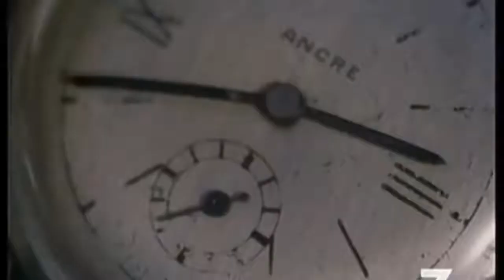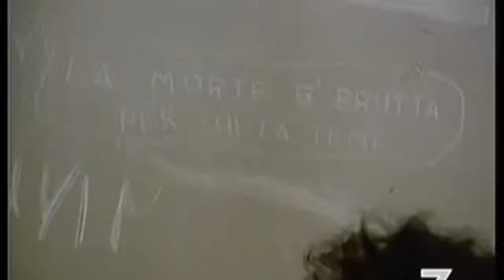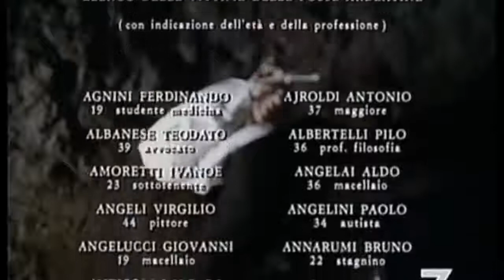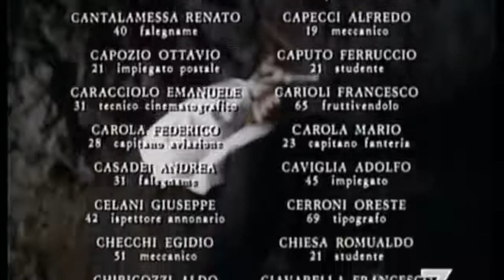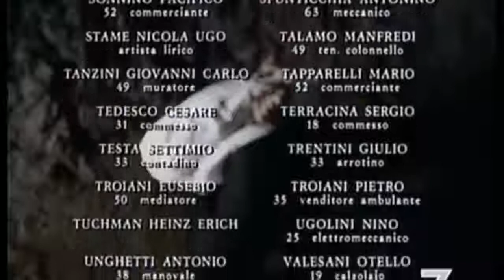ROMA - 75° ANNIVERSARIO DELLE FOSSE ARDEATINE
Nel Sacrario, dove i simboli hanno un grande valore, si svolgerà lunedì 25 marzo, la Cerimonia per il 75° anniversario dell’eccidio delle Fosse Ardeatine, alla presenza del Presidente della Repubblica, SERGIO MATTARELLA.
Ci sarà la preghiera e la condanna degli sfregi dell’ultimo conflitto, ma soprattutto contribuirà al rafforzamento del dialogo fra religioni, e a migliorare i rapporti fra cattolici ed ebrei.

A 75 anni dall’eccidio delle Fosse Ardeatine ci sarà anche la Città di Barletta.
A rappresentarla con il Gonfalone della Città saranno presenti il Presidente Anpi Bat Roberto Tarantino e il Presidente del Consiglio Comunale di Barletta Dicataldo Sabino.

Ricordare e fare memoria di eventi e fatti storici, spesso ci aiuta a comprendere il periodo in cui viviamo, e non sempre sono comprensibili come gli anni che stiamo attraversando.
Non a caso tante persone: anziani e giovani, occupate o in cerca di lavoro, precari e lavoratori autonomi, ritengono che pensare “agli anni a venire, non si parla, al massimo si prevede una triste prosecuzione dei mali presenti. In una società narcisista, dove la solidarietà sembra scemare, perché si vive di solo presente, o di malinconica nostalgia, questa rimozione del futuro è del tutto comprensibile,” questi concetti esprimevano diversi uomini di cultura, in occasione della ricorrenza dei 150 anni dell’Unità d’Italia. E purtroppo hanno ancora una attualità, nel presente della società, del nostro Paese.

Ecco, uno dei perché, il 24 marzo, anniversario dell’eccidio, evento simbolo della durezza della rappresaglia, durante l’occupazione nazista di Roma, rappresenta dopo 75, anni una pagina di storia di grande attualità e di dolore, che richiama gli orrori della guerra.
Questi i numeri delle Fosse Ardeatine: 335 italiani trucidati,( dalle forze di occupazione tedesche) tra militari e civili, 13 persone non furono identificate, fra le vittime 75 appartenenti alla Comunità ebraica romana; fra i caduti civili : commercianti, professori, artigiani,industriali, contadini, ingegneri, avvocati, farmacisti, pittori, studenti; e fra i militari soldati, di diverse armi, come marinai, carabinieri, ufficiali, maggiori, oltre a un sacerdote don Pietro Pappagallo.

La società romana era sostanzialmente rappresentata, in tutte le fasce sociali di quel periodo, e questo rese l’eccidio, malgrado i bombardamenti e l’occupazione dei militari tedeschi e delle SS della Città Eterna, più drammatico e partecipato.
La vicenda delle Fosse Ardeatine è raccontata e presente in molti libri, film, fiction televisive, su diversi siti internet, questo a dimostrazione di come questo drammatico evento sia ancora vivo nella memoria, non solo di Roma, ma nel Paese.
Il doveroso ricordo e il rispetto per le vittime, deve far riflettere sulla nostra storia, ove la guerra non guarda in faccia a nessuno, e la ricerca della pace deve essere un bene che va coltivato ogni giorno.

Nel corso degli anni alle Fosse Ardeatine, ci sono state diverse visite dei Pontefici: dall’italiano Papa Paolo VI, al polacco Papa Giovanni Paolo II, al tedesco Papa Benedetto XVI, all’argentino Papa Francesco, e dei Rabbini della Comunità ebraica di Roma, Elio Toaff e Riccardi Di Segni.

Questa ricorrenza è sempre destinata a lasciare un segno di ricordo e di speranza.

Non a caso in questi giorni, viene citata una frase di Indro Montanelli: “Un paese che ignora il proprio ieri, non può avere un domani,”

Ecco perché è giusto ricordare !